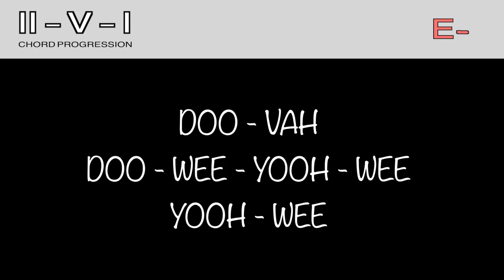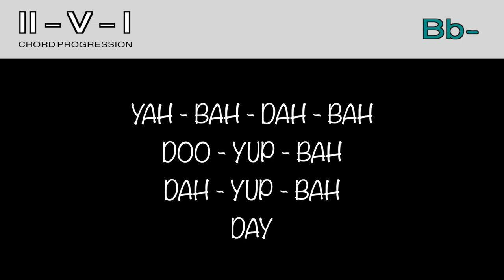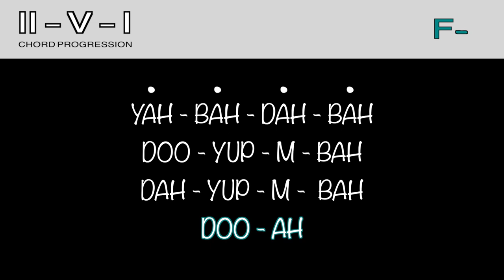Exercise for Jazz Singers / 2-5-1 Minor Chord Progression in all Keys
Train your ear and voice and learn to improvise like a professional jazz singer.
I will show you how to do it and how fun it is to practice!
This is a DAILY VOCAL EXERCISE video for all SINGERS and everyone, who wants to get into VOCAL IMPROVISATION.

The most essential chord progression in jazz is the II-V-I.
Its special significance comes from the fact that it occurs in the best-known and most popular jazz pieces.
To keep it relaxed, I chose to do 2-5-1-1 (ii v ii).
Also very common!
With this VOCAL WARM UP, you learn to sing and to feel the second, fifth, and first degree of the MINOR SCALE and also how to develop a scat line from it.

PRACTICE TIPS:
Don't stare at the screen to get the syllables, rather use your ears!
Repeat the practice now and then, making it easier and easier for you.
If the scat phrases are too tricky, simplify them by focusing on the melody OR the syllables.
The breaks are always long enough so that you can sing along my scat lines altogether.
You have missed the right starting point if they do not fit in.
Try to fill in the bars in which I do not sing with your own ideas.

KEY: All minor keys / UP from E- to E-, DOWN from Eb- to E-
PBM: 190

VIDEO PRODUCTION, DIRECTION & EDITING
Judith Gippert

MUSIC PRODUCTION, LYRICS & VOCALS
Judith Gippert